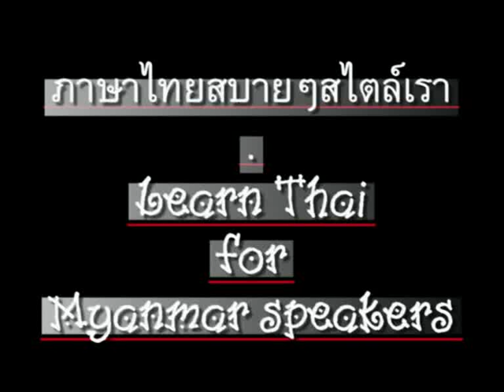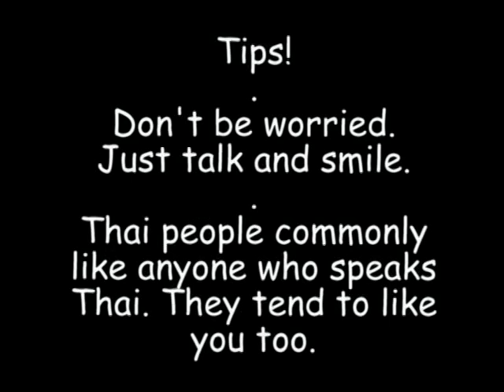0038ThaiForMyanmar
'Learn Thai' for Myanmar speakers. Chapter 38 - 'When' // CC: BY-NC-SA // ภาษาไทยสำหรับชาวพม่า ตอน 38 - "เมื่อไหร่ เมื่อไร"